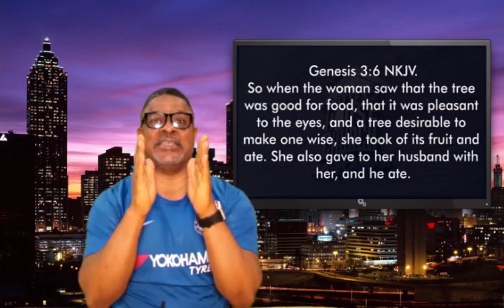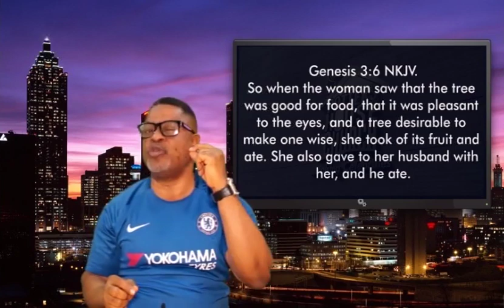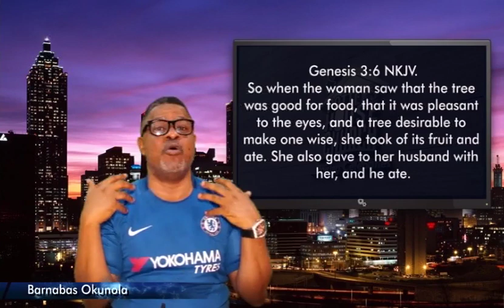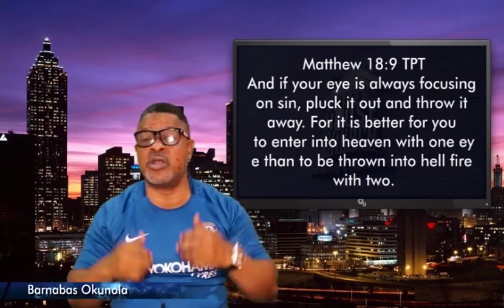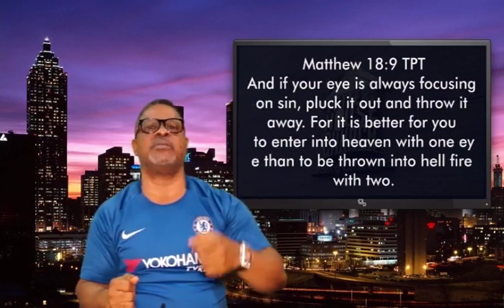ADAM AND EVE SAW AND FELL!...OKUNOLA BARNABAS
"So when the woman saw that the tree was good for food, that it was pleasant to the eyes, and a tree desirable to make one wise, she took of its fruit and ate. She also gave to her husband with her, and he ate."